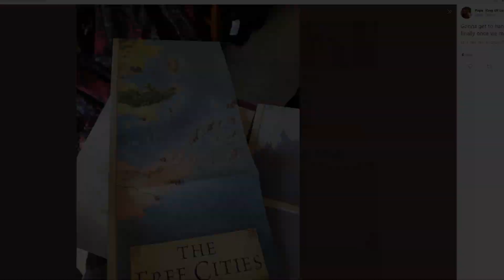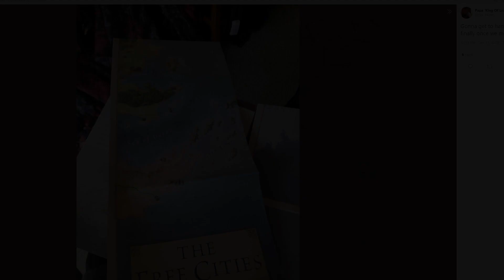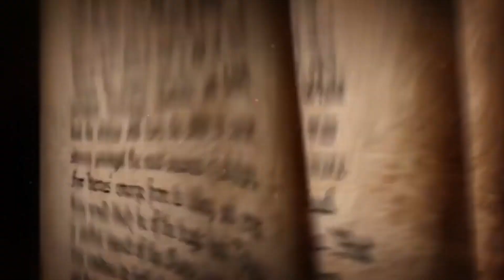HOUSE OF THE DRAGON EXPLAINED! Daemon Targaryen House Of The Dragon (Game Of Thrones Prequel)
Lord Flea Bottom, The rogue prince, Commander of the City Watch, Master of coin, Master of laws,
King of the Stepstones and the Narrow Sea Protector of the Realm. These are all titles given to the one and only Prince Daemon Targaryen star of House Of The Dragon. (Game Of Thrones Prequel) In this video I offer my IN-DEPTH analysis of every facet of Prince Daemon and his role in House Of The Dragon. Game Of Thrones had Jon Snow, Tyrion and Jamie Lannister and Ned Stark. Watch this video to find out how the new character Daemon Targaryen will be similar to all the favorites from Game Of Thrones. SHALL WE BEGIN?!